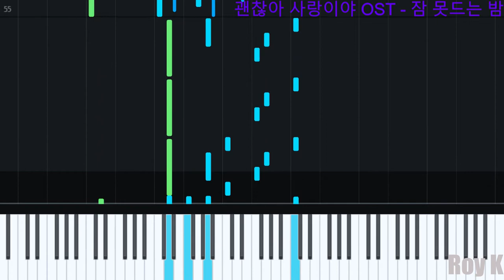[피아노] 잠 못드는 밤(Sleepless Night) 크러쉬(Crush) | 괜찮아 사랑이야(It's Okay, That's Love) OST Part 3